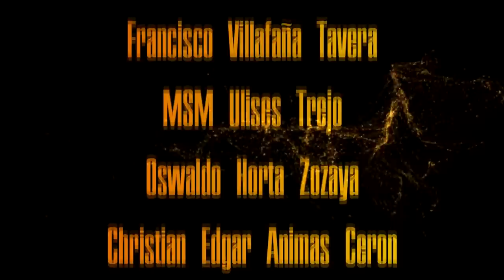El PODCAST #32 | ¿QUE ESTÁ PASANDO EN LA AGENCIA LIBRE?